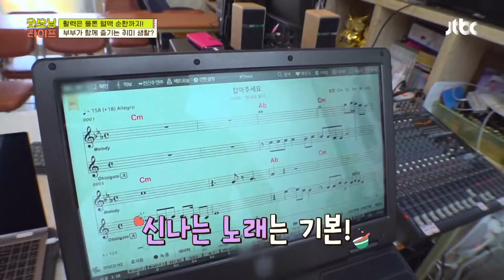활력도 찾고 혈액 순환도 되는 오희옥의 갱년기 극복 방법👍🏻 굿모닝 라이프(Good Morning Life) 45회 | JTBC 220527 방송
활력도 찾고 혈액 순환도 되는 오희옥의 갱년기 극복 방법👍🏻